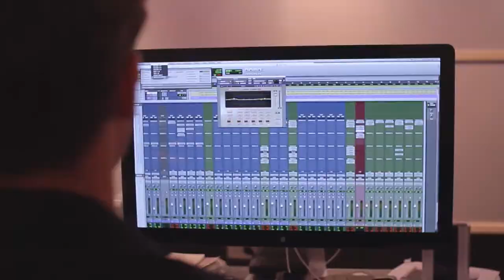2LS - Indigital Studios